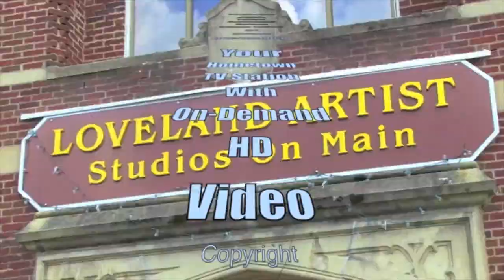Pam Gross asks questions about Colwell Group contracts